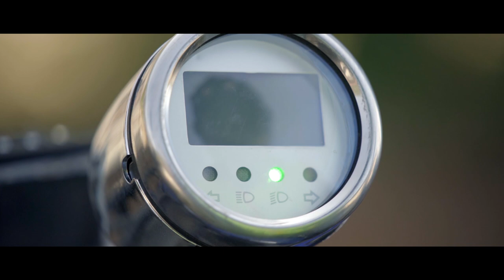Ride Quad Bike / ATV in Nepal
You can enjoy the quad bike adventure through rice fields, plantations, crossing the jungles, mud tracks, cultural heritages of traditional village in Chitlang. Experience the excitement of riding a powerful automatic 200cc Quad Bike in centre of the most stunning countryside Chitlang.